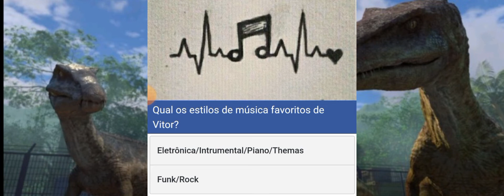SERÁ QUE EU CONHEÇO MEU AMIGO?????-QUIZ PARAMOLOCH GAMES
BEM ESSE VÍDEO FICOU CURTO